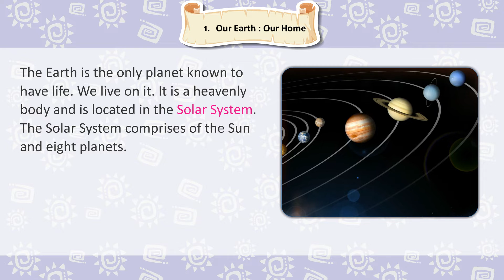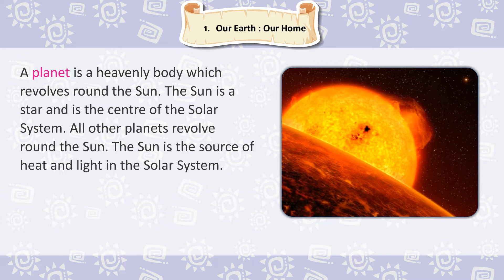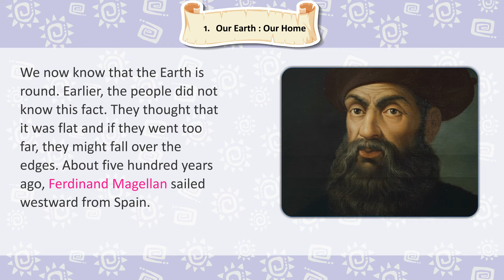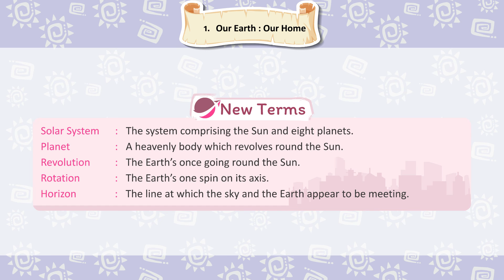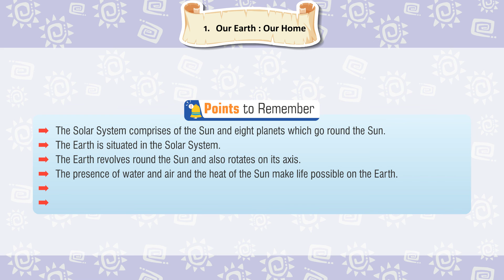Knowledge Tree Books S.S.T Class 3 Chapter 1